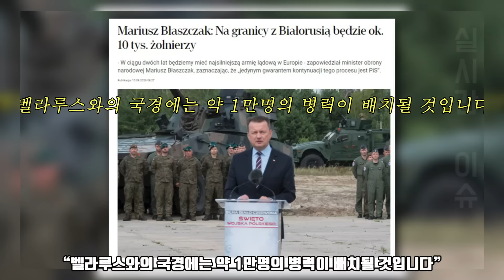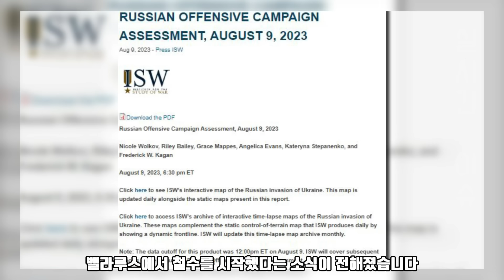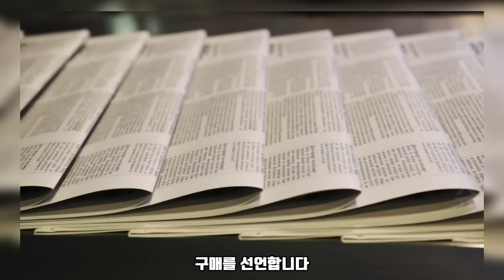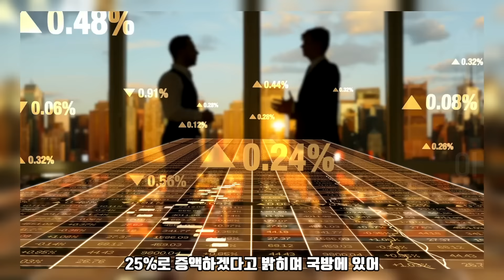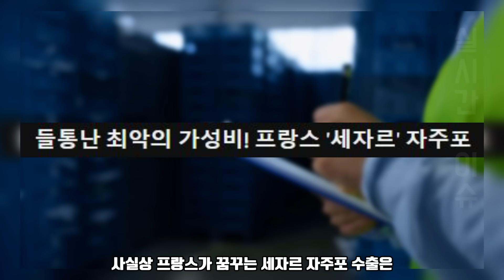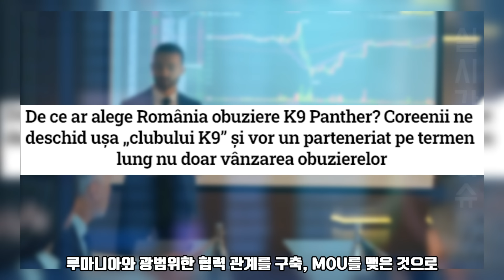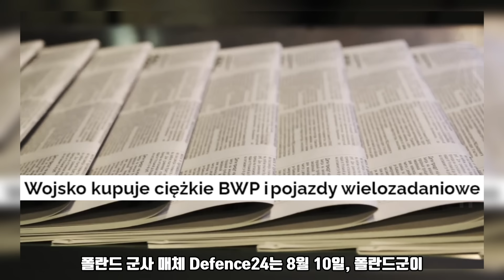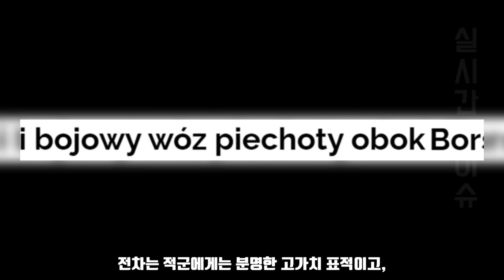韓 무기로 대륙에서 가장 강력한 군대 편성 | 폴란드 1만 병력 전진에 뒤집어진 벨라루스